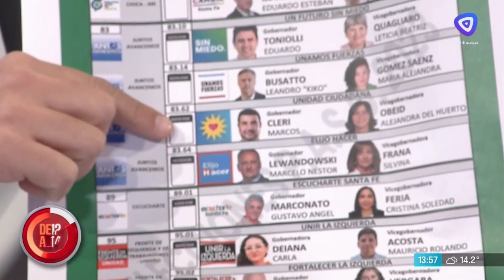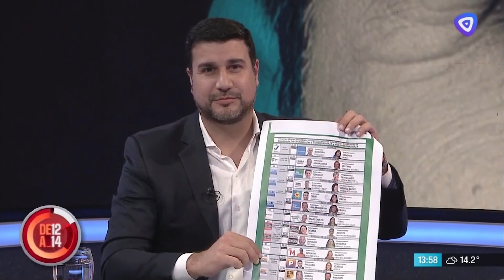Entrevista - De 12 a 14 - Canal 3 de Rosario